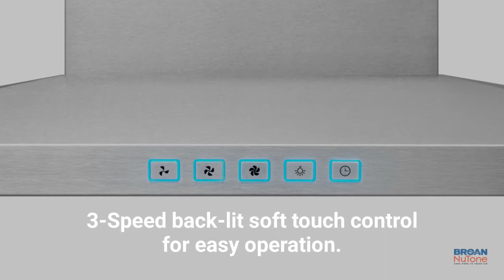Broan BWS2 Series 450 Max CFM Low Profile Wall-Mounted Chimney Range Hood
This sleek Low Profile Wall-Mounted Chimney Range Hood is the perfect statement for today’s kitchens. Bright LED lighting enhances your cooking experience, while the 3-speed back-lit soft touch control makes operation easy. Powerful 450 MAX blower CFM operates at a quiet 3 sones at normal speed.